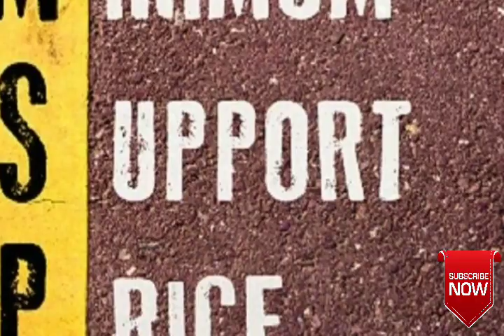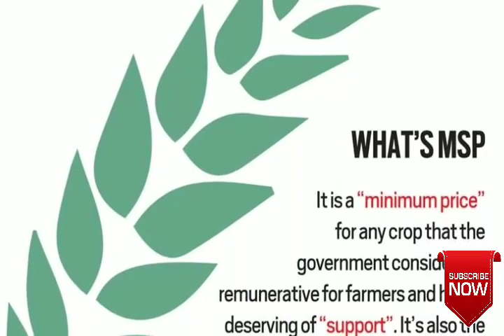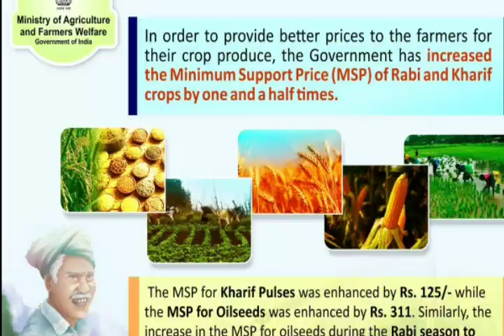HR tv channel# what is MSP ? MSP क्या है ?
न्यूनतम समर्थन मूल्य क्या है ?
What is Minimum Support Price (MSP) ?